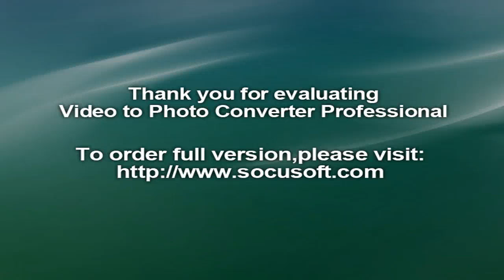Rajinikanth's 2.0: Karan Johar to unveil first look on November 20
robot 2.0: first look of akshay kumar, mega event planned for first look of rajini's 2.0, shankar 2.0 first look in mega event, rajinikanth and akshay kumar starrer, first look of rajinikanth-akshay's '2.0' to be released in mumbai on november 20, rajinikanth akshay kumar movie, rajinikanth's 2.0 first look teaser, rajini's 2.0 to be a grand affair